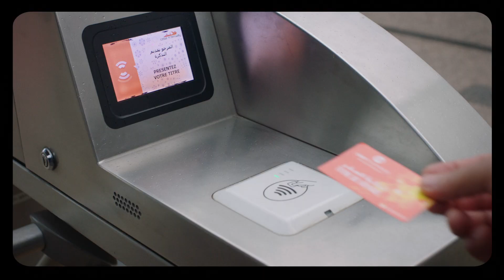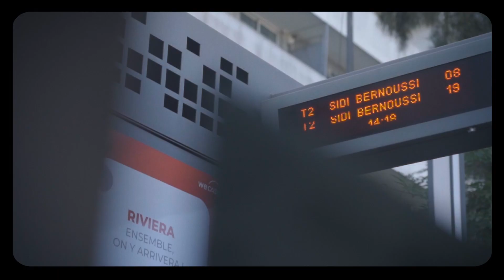Casaway كازاواي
سنة 2012 ماكانتش غير بداية إنطلاق الطرامواي، بل كانت إنطلاق مشعل التنقل بأسهل الأشكال في مدينة كبيرة بحال الدارالبيضاء. 10 سنوات من الخدمة ، 10 سنوات من العشرة، 10 سنوات من العطاء. ومزال مستمرين حيت الهدف ديالنا هو نوفرو ليكم شبكة نقل بيضاوية كاتماشى مع متطلباتكم اليومية اللي توصلكم لكل طموحاتكم اللي تربطكم و تقربكم من حبابكم و اللي تمكنكم تعيشوا مدينتكم بكل تفاصيلها.

Casawa chkon i9dar  iwesfhom ?
Li 3achrhom o chrk tri9hom
Casa
tzaditi fiha, wla tri9 l7ayat  la9atk biha,
7ay mo7madi wla Wejda,  3ayn sba3 ola Tanja,  Casawa
Patchwork dl’mgharba  B’3aqlia mcharka
O m3a lweqt mharba
Mayhemch ikon demek  Casaoui
ola kenti 3aych CASAWAY
Bidawaa
imilo maytehoo  Rwina o l’waqt Zina
l’good vibe dima hadra
Casaway hya tkon
fsbah Mkster ou ma3ndkch  lw9t,
Fl3chia  tkon mstili, ou ma  msw9ch
Rojola, mo3amala.. ! katjri f  3ro9na,
ayeh …. haka lmdina 9ratna.
Casaway homa 7na,
li kan tmzko lsda3 ou lharaj  ou Ze7am.. Heh.. kan smiwh  rrawaj
7na li Ki golo 3lina  dima mzrobin,
Nt7rko bl khaf ou 3arfin fin gadin Bidawi  Sbe3 snaye3
O rzeq madaye3
Kan bano 9ba7 amma 7na kamlin driyfin
7it kolla casawi 3a9lia casaway
  Casa 7yatna kol wa7ed gadi his way
L3icha fCasa  3almatna ou jm3atna ou  fl 7ayat 9eratna.
Casa hada stylha  May hmch atb9a  tbghina kif ma 7na  kan bgiwha.
CASAWAY  LIFESTYLE MON  AMOUR F’DM POUR  TOUJOUR